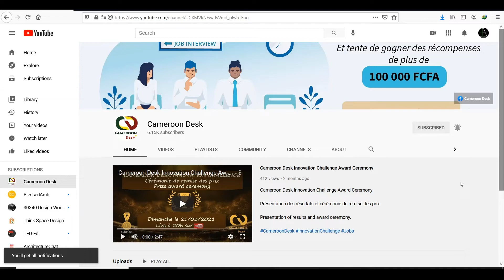Top 10 meilleures universités en afrique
Lien du groupe Telegram d'offres d'emplois , stages et bourses d'études: tg://join?invite=SDX9YOqtat8lsbci

Vous pouvez visité notre site Web pour explorer les opportunités pour les Africains: